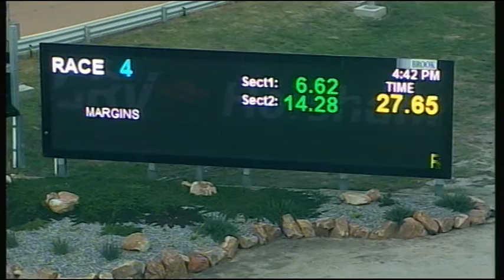HOR TUE 03 JUL 18 R4